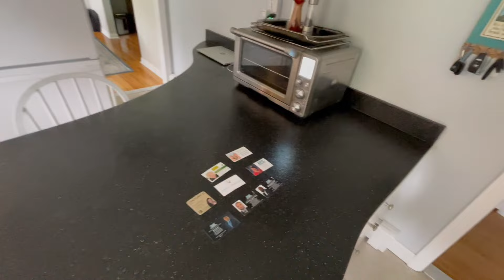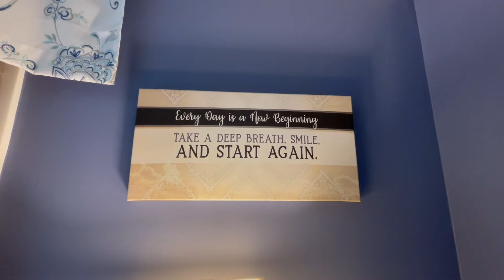আমেরিকায় নিউ ইয়র্ক এর বিংহামটন এ ৫ টি নতুন বাড়ির ট্যুর- New York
Video Recording Time May, 2023
Contact Real Estate Agent: